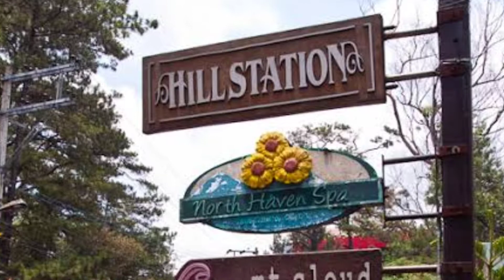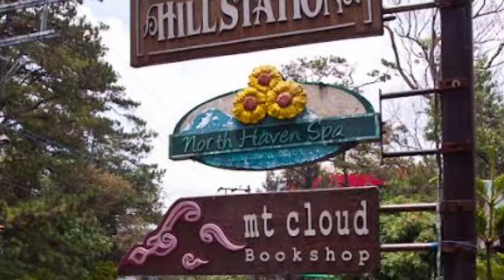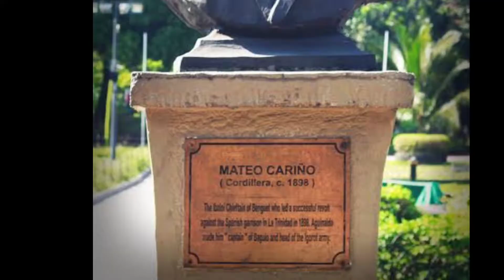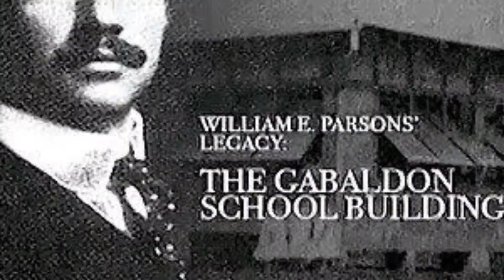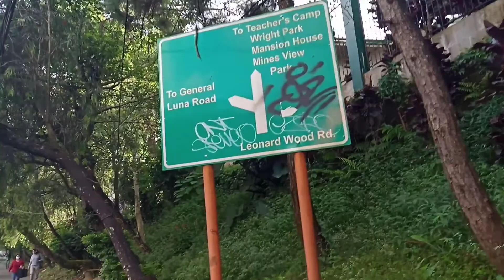Baguio City-historical heritage-kasaysayan ng lungsod, Benguet province